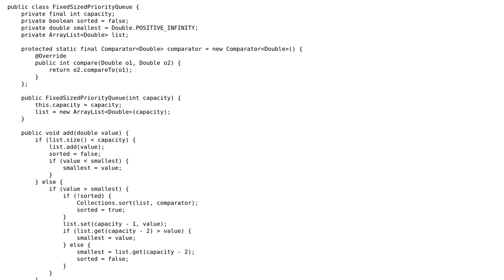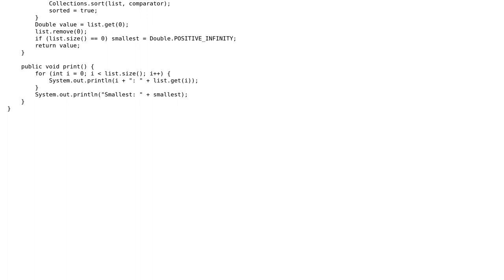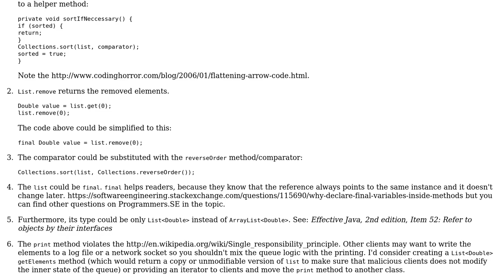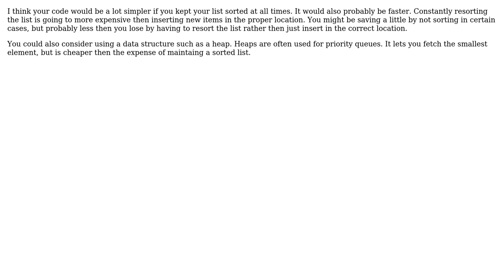Code Review: My implementation of FixedSizedPriorityQueue (2 Solutions!!)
Code Review: My implementation of FixedSizedPriorityQueue

With thanks & praise to God, and with thanks to the many people who have made this project possible! | Content (except music & images) licensed under CC BY-SA | Music | Images & others | With thanks to user Winston Ewert user palacsint user Heejin user 200_success and the Stack Exchange Network Trademarks are property of their respective owners. You are responsible for your own actions.